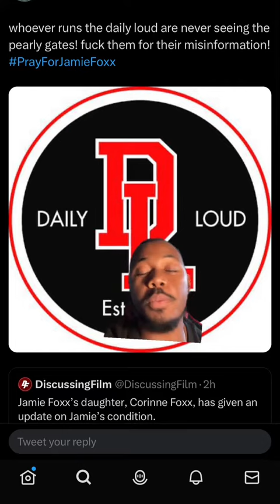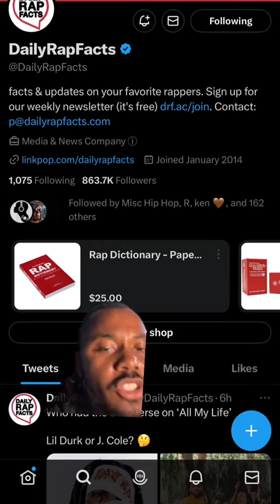daily loud is loud and wrong